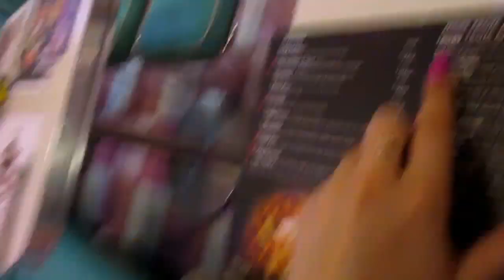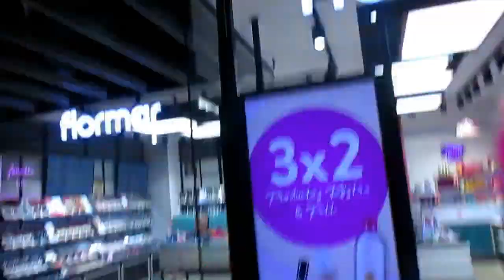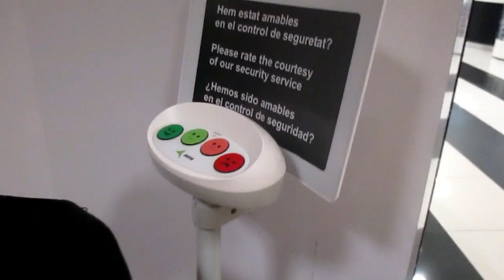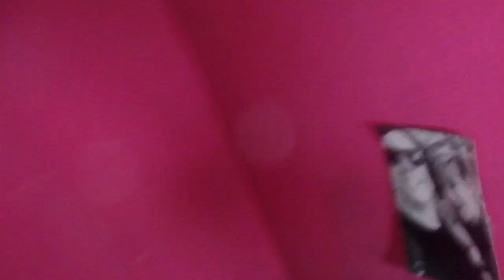VLOG BARCELONA 2 SAGRADA FAMILIA PARC GUELL MUSEO DELLE CERE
❤ℱℴℓℓℴω❤
❤Pagina Facebook :Silvia Dore

❤Info❤
❤ Con cosa edito i miei video ➜ whondershare Filmora|Sony Vegas Pro 13.0
❤ Con cosa giro i miei video ➜SamsungNX3000 | Canon ixus 145